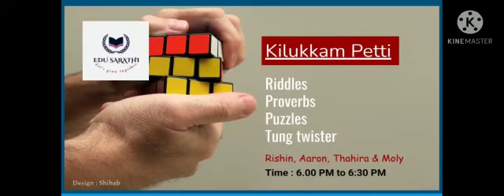തേൻവരിക്ക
Video from Jafar Ameer